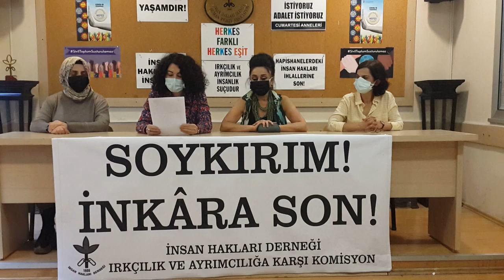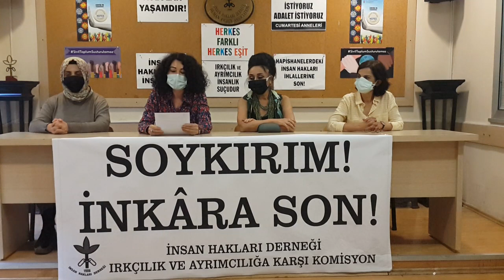SOYKIRIMI TANI INKARA SON VER !